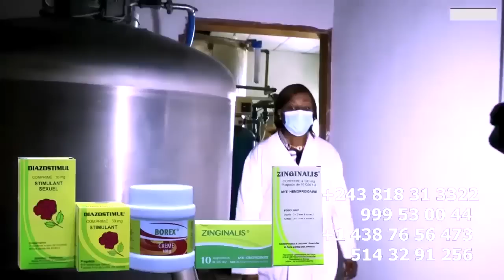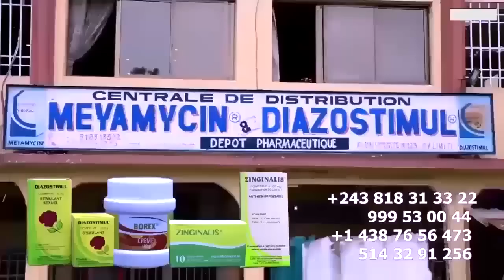FERRE GOLA Aux Etats Unis LACOSTE Le 24 JUIN Ekomeli Yé Charge Affaire 5.000 FC MIEL DE SON APUPOLI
FERRE GOLA Aux Etats Unis LACOSTE Le 24 JUIN Ekomeli Yé Charge Affaire 5.000 FC MIEL DE SON APUPOLI LACOSTE Akozala Humilié